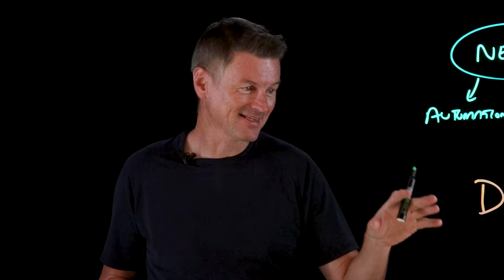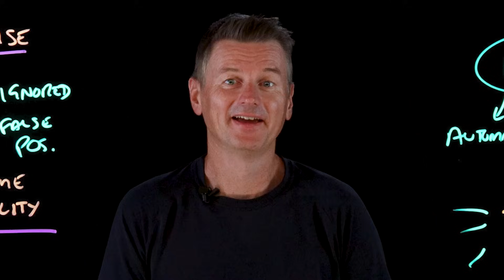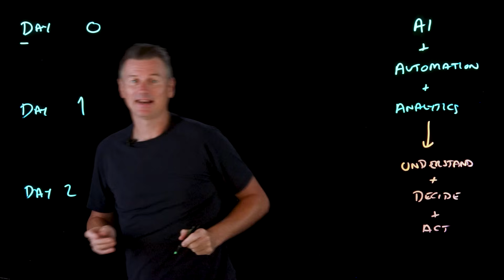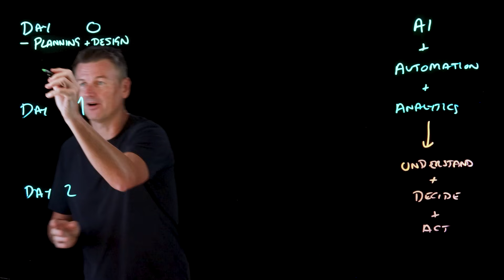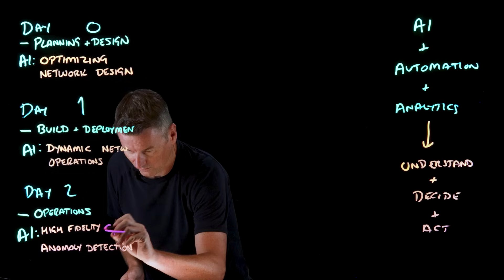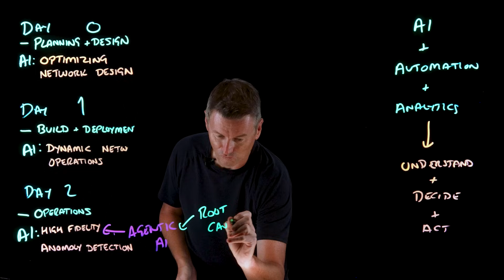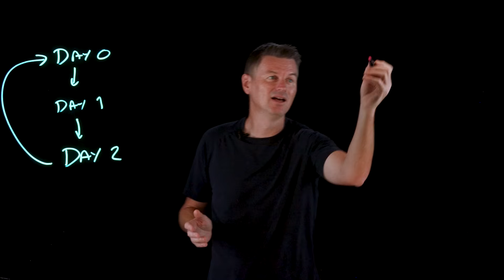AI for Networking: Agentic AI Powering Intelligent Automation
Ready to become a certified Developer - Robotic Process Automation?

💻 Can networks truly take care of themselves? Martin Keen explains how Agentic AI transforms network operations by combining intelligent automation with reasoning. Learn how AI for networking reduces false positives, resolves complex issues, and builds smarter, self-healing systems.

AI news moves fast. Sign up for a monthly newsletter for AI updates from IBM